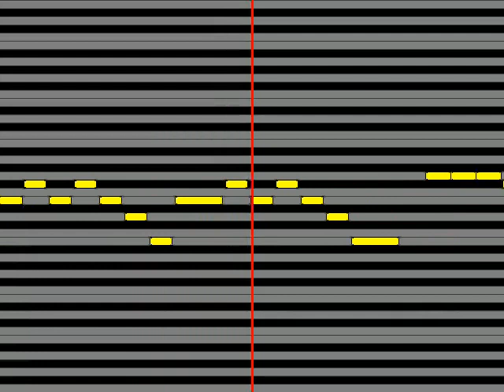【ガイドメロディ】 にじさんじNZMN春崎エアル、夢追翔、成瀬鳴、卯月コウ メラメラハート